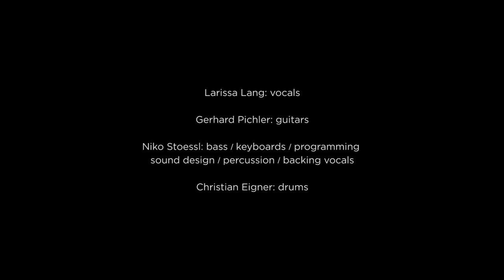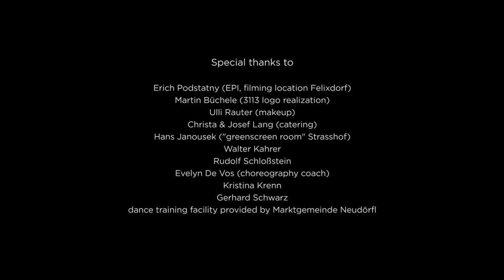3113 - DESIRE (The Awakening)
Part 1 of trilogy "Awakening.  Reincarnation.  Escape.  "

Directed and produced by Oleg Prodeus
Cinematography by Oleg Prodeus and Hans Janousek
Concept / editing / compositing / postproduction by Oleg Prodeus

DESIRE written by Gerhard Pichler & Larissa Lang

Song produced / arranged / mixed & recorded by Niko Stoessl @ "Birthmark Studio" Berlin

Mastered by Brad Blackwood @ "Euphonics Mastering" Memphis, TN

Larissa Lang: vocals
Gerhard Pichler: guitars
Niko Stoessl: bass / keyboards / programming / sound design / percussion / backing vocals
Christian Eigner: drums

Performance sequences filmed @ "Engelmühle" / Felixdorf, courtesy of EP Immobilien Treuhand & Enziana Hotels

Special thanks to Erich Podstatny (EPI, filming location Felixdorf), Martin Büchele (3113 logo realization), Ulli Rauter (makeup), Christa & Josef Lang (catering), Hans Janousek ("greenscreen room" Strasshof), Walter Kahrer, Rudolf Schloßstein, Evelyn De Vos (choreography coach), Kristina Krenn, Gerhard Schwarz, dance training facility provided by Marktgemeinde Neudörfl

Touch my soul
Lost in a haze
Airless space
So get me out of this

We never cared -­‐ now love is gone
We never cared -­‐ now we ́re alone

Oh my addiction to you
Lets me die in my DESIRE
All I can feel is that you ́re gone
And I ́m lost in my DESIRE

Pull off my skin
Paperthin
Hopes fade away
Fade to grey
I wish that I could stay

Now I can feel that you ́re gone

Drowned in tears
Drawn away from freedom
Make me wanna disappear
We fight against our hearts
And I ́m screamin ́
How can I be free?